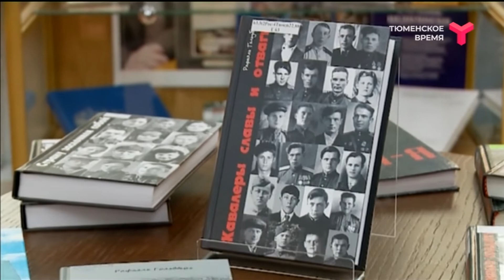В Библиотеке истории города им. А.И. Текутьева презентовали книгу "Кавалеры славы и отваги"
В Библиотеке истории города имени А. И. Текутьева состоялась презентация издания "Кавалеры славы и отваги". Оно стало лауреатом регионального конкурса "Книга года" в номинации "Лучшая патриотическая книга". По словам автора издания Рафаэля Гольдберга, это своего рода документальная экспедиция в прошлое и одновременно отчёт о том, как искали пропавших без вести солдат 229-й стрелковой дивизии. Это войсковое соединение было сформировано в Ишиме в декабре 1941 года.